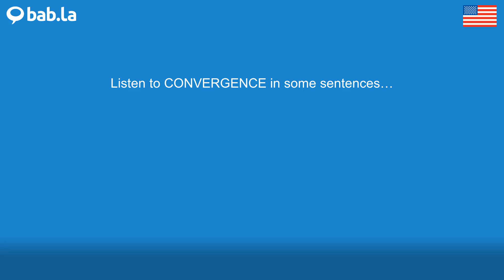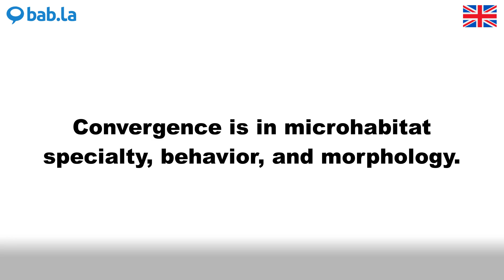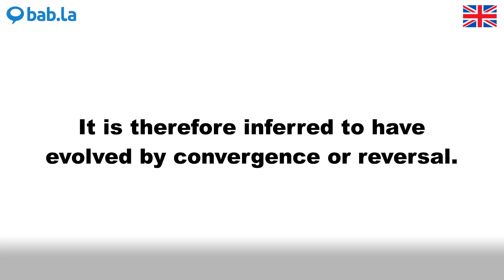CONVERGENCE pronunciation | Improve your language with bab.la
Improve your spoken English by listening to CONVERGENCE pronounced by different speakers – and in example sentences too. Learn and love languages with bab.la.